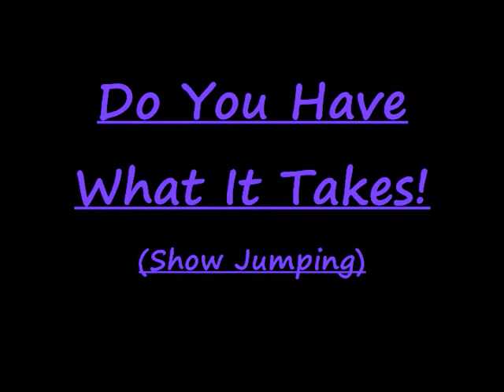Show jumping... Do you have what it takes??